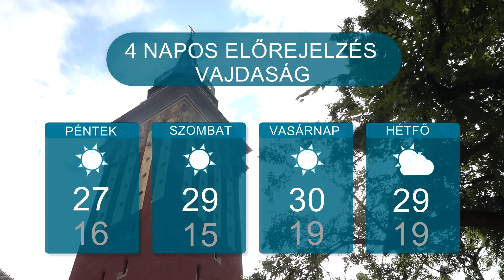Időjárás – 2023.08.30.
Pár napig még kitart a hűvösebb, napos-felhős időjárás. A nappali maximumok 26-29 fok között alakulnak majd. Előfordulhat eső, zápor is, de túlnyomórészt a napsütésé lesz a főszerep az előttünk álló napokban.